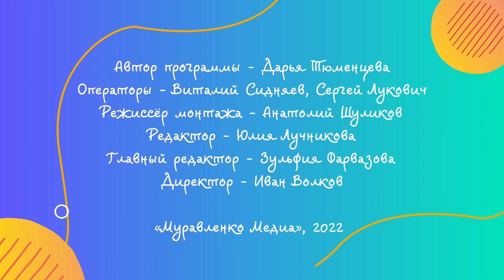Программа "Живи интересно!", 21 апреля 2022 г.